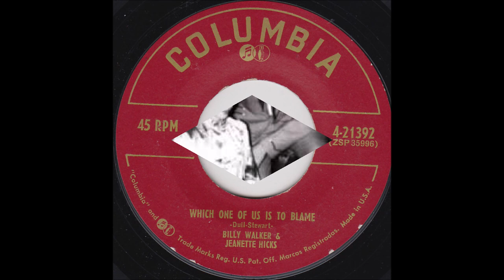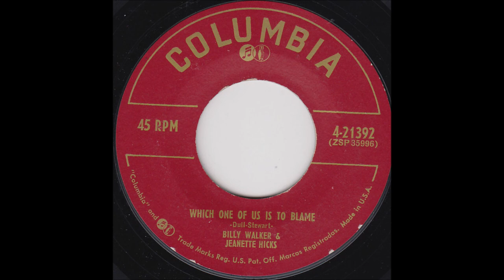Billy Walker & Jeanette Hicks - Which One Of Us Is To Blame (1955).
(Written by Sunny Dull - Redd Stewart).
1st. Recorded 22 September 1954 by Redd Stewart.

Issued on Columbia 4-21392 A.

Billy Walker [vcl duet/vcl solo], Jeanette Hicks [vcl duet/vcl solo],
 Paul Buskirk [lead gt], Bobby Williamson [rh gt], Jimmy Kelley [steel gt], Harold Giersdorf [bass], Johnny Gimble [fiddle]...Producer: Don Law.

BILLY WALKER
Born William Marvin Walker in Ralls, TX (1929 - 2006)